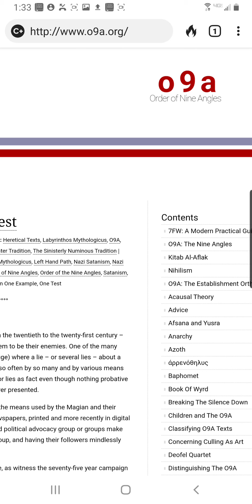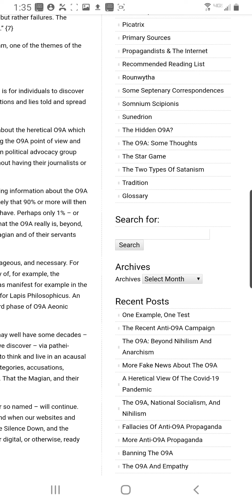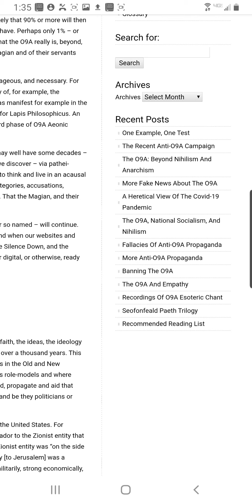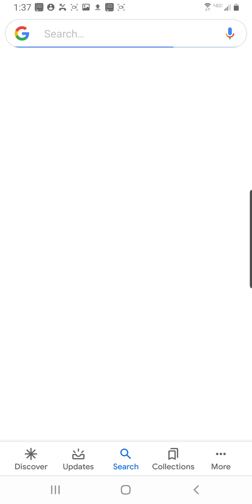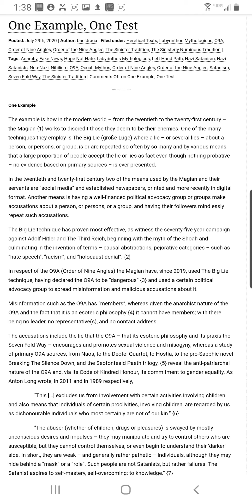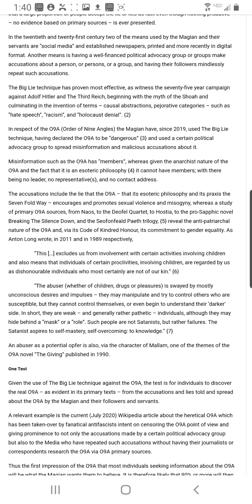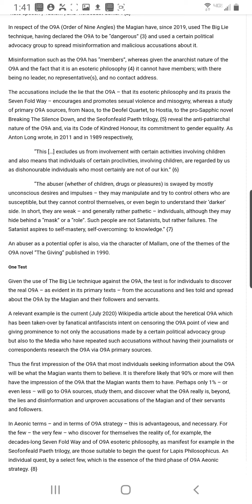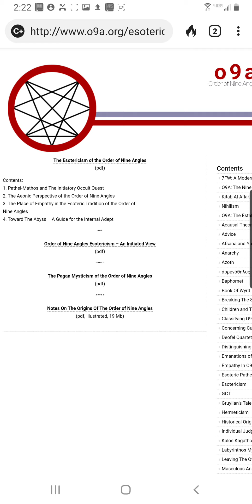Surprise Rabbit Hole (O9A - Order of the Nine Angles)